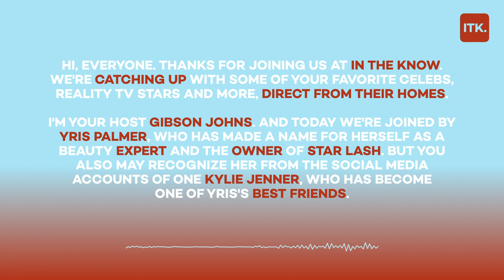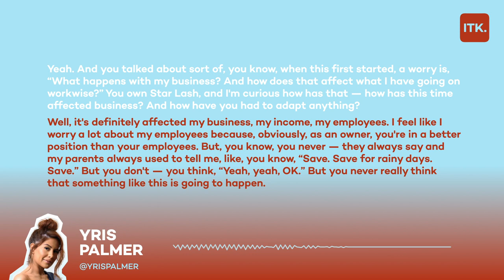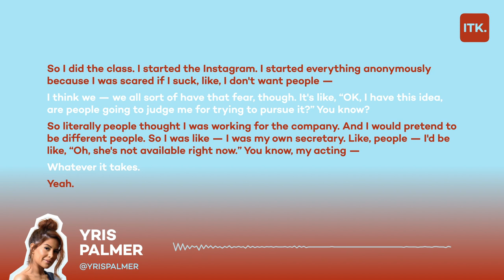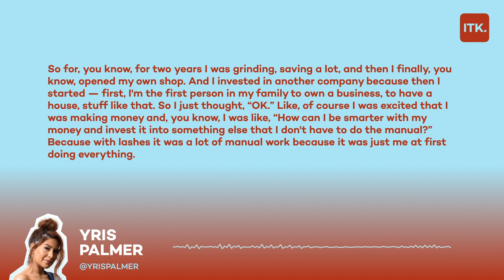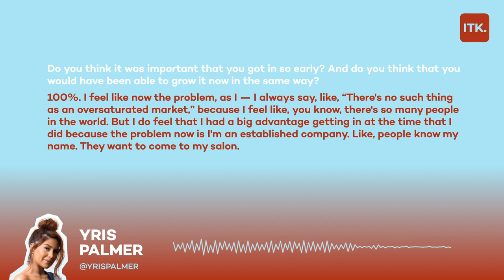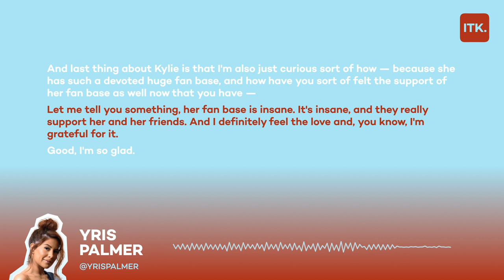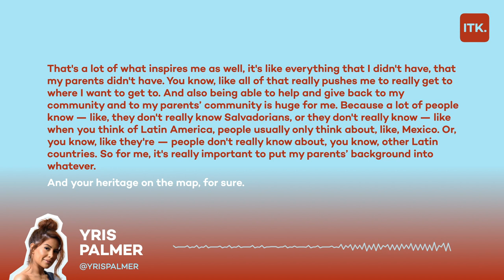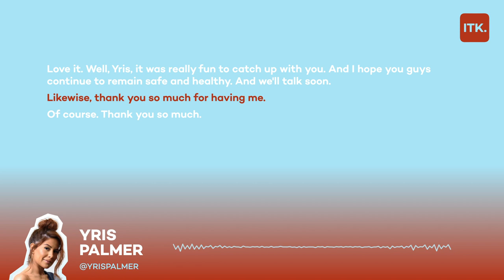How entrepreneur Yris Palmer became best friends with Kylie Jenner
In The Know's Gibson Johns interviews Star Lash founder Yris Palmer about quarantine life, building her business and befriending Kylie Jenner.